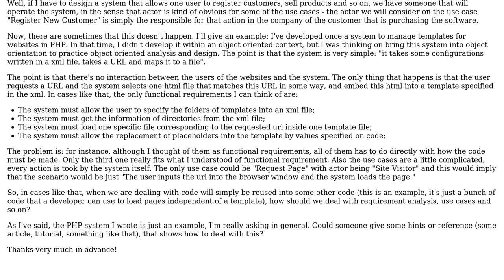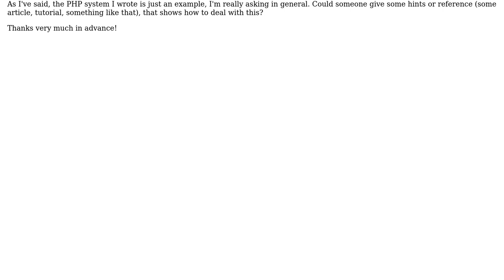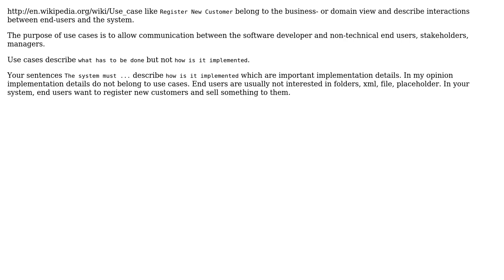Software Engineering: How to deal with requirements and use cases in this kind of situation?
With thanks & praise to God, and with thanks to the many people who have made this project possible! | Content (except music & images) licensed under CC BY-SA | Music | Images & others | With thanks to user user1620696 user Peter K. user k3b user James Anderson and the Stack Exchange Network Trademarks are property of their respective owners. You are responsible for your own actions.